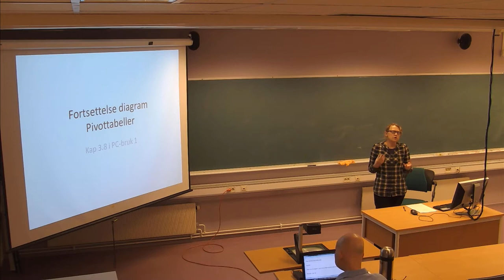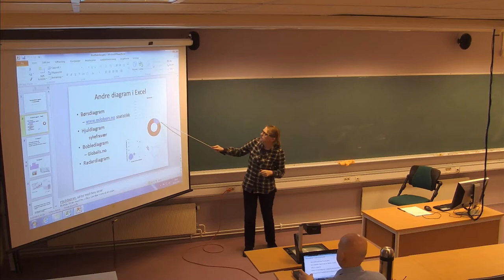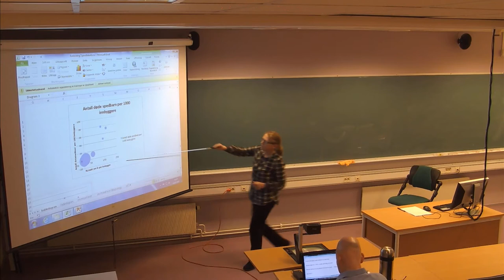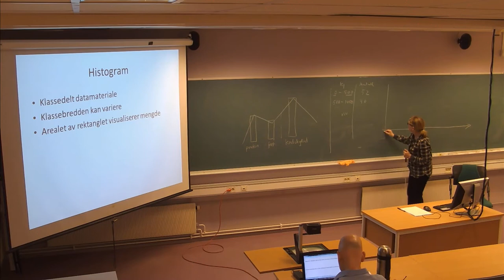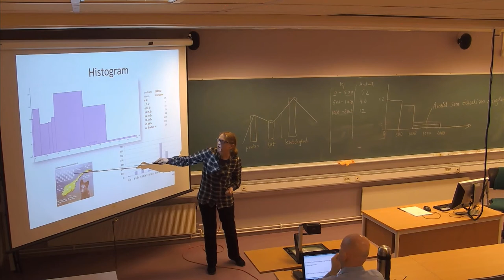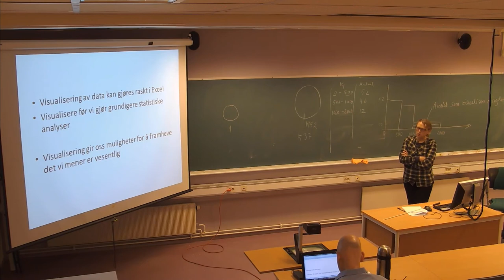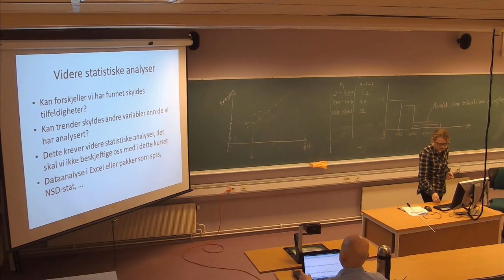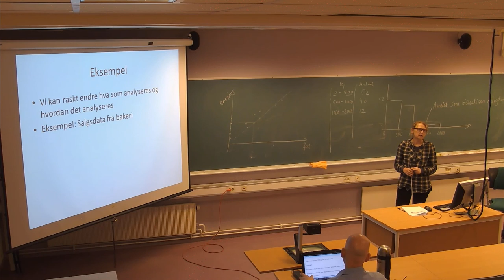109 Forelesning IBE120 (12. feb. 2014)